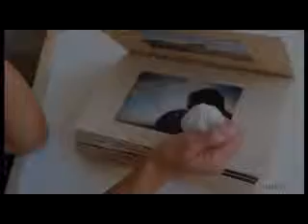Gordana Nikić 03.02.22016. Biljana za vas